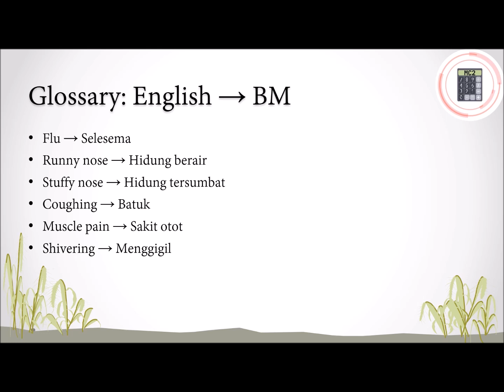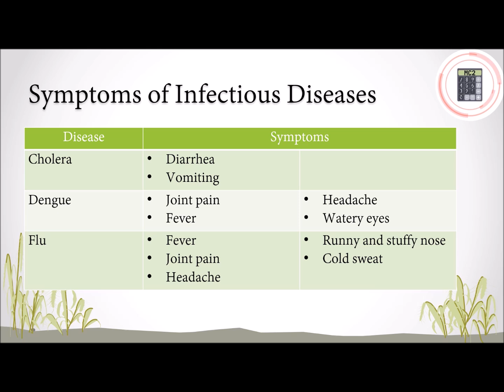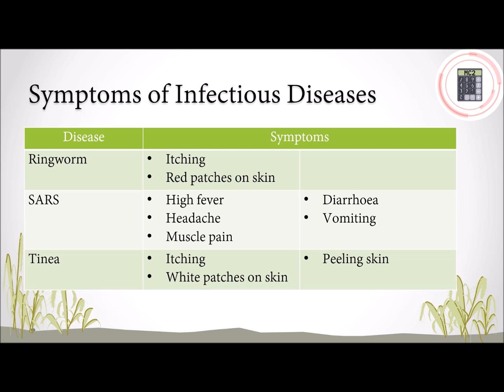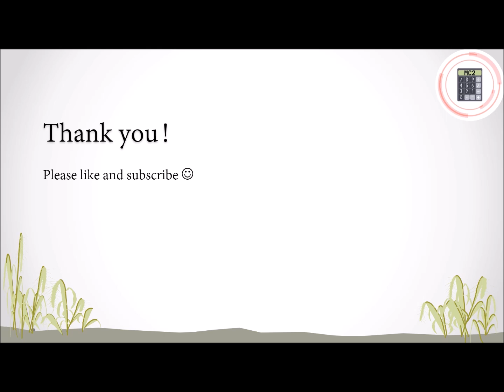Science | Form 2 | Chapter 4 - 4.1 Infectious and non-infectious diseases (Extra knowledge)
This video explains about Form 2 Science Chapter 4.1 in Chinese. In this video, we will learn to:
1. state the symptoms of infectious diseases.

Glossary (Eng → BM) is provided.

0:00 Introduction
0:14 Glossary (Eng → BM) & Learning Targets
0:52 Cholera, Dengue & Flu
1:29 H1N1, Leptospirosis & Malaria
1:53 Ringworm, SARS & Tinea
2:21 Tuberculosis, Typhoid & Zika
2:59 Ending